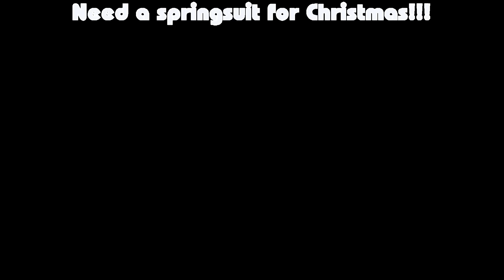Far West Slalom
7.9 Ka Race & 122 en vadrouille dans le Far West - La Torche & rade de Brest